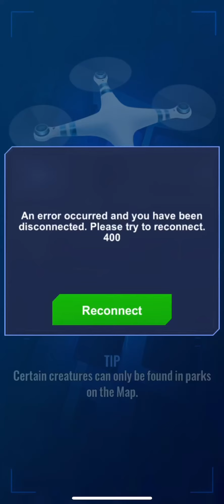Darting and Unlocking Indominus Rex JWA